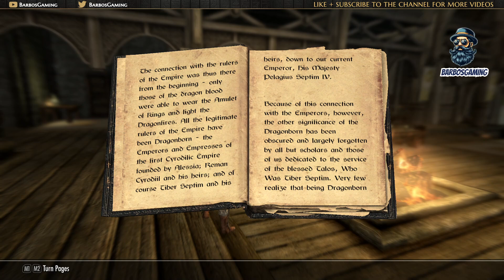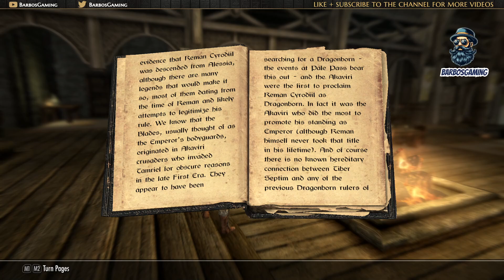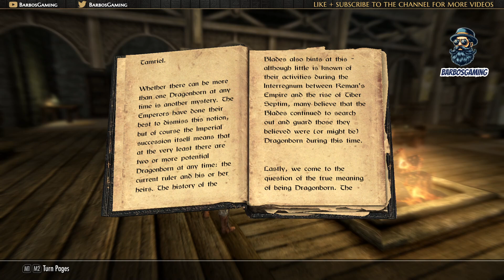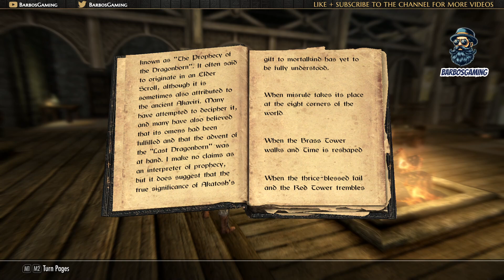The Book of the Dragonborn | The Elder Scrolls V Skyrim Lore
The Book of the Dragonborn is a lore book found in The Elder Scrolls V: Skyrim. It is a collection of prophecies and legends about the Dragonborn, a mortal being who is born with the soul of a dragon. The book describes the Dragonborn's destiny to defeat Alduin, the World-Eater, and save Tamriel from destruction.

The book begins by describing the origins of the Dragonborn. It tells the story of Akatosh, the Dragon God of Time, and his battle with Lorkhan, the Trickster God. When Lorkhan was defeated, his blood spilled onto the ground and created the mortal races of Tamriel. Akatosh, in his pity, blessed the mortal races with a portion of his dragon soul. This blessing is what makes the Dragonborn unique.

The book then goes on to describe the prophecies about the Dragonborn. It tells of a time when Alduin will return to Tamriel and attempt to destroy the world. Only the Dragonborn can defeat Alduin and save Tamriel.

The Book of the Dragonborn is an important source of lore for Skyrim players. It provides insights into the Dragonborn's destiny and the role that they will play in the events of the game.